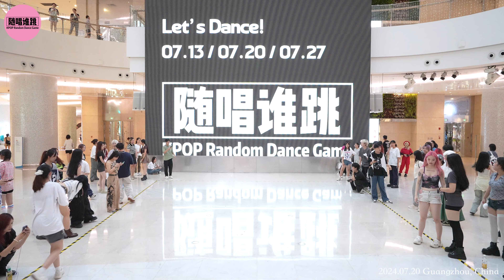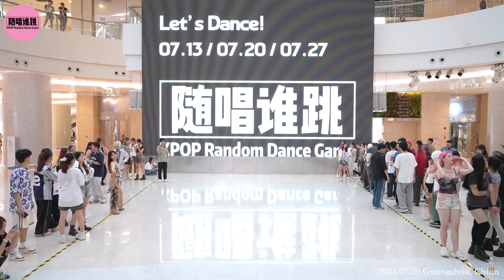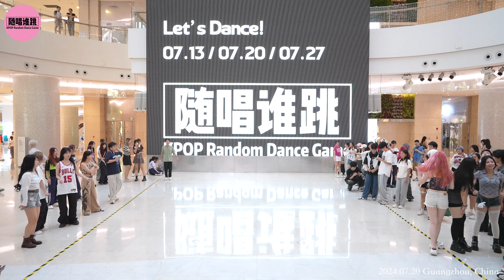[NewJeans (뉴진스)] KPOP RANDOM DANCE to 'New Jeans' Songs | Guangzhou, CHINA